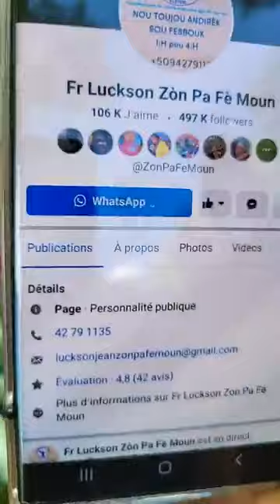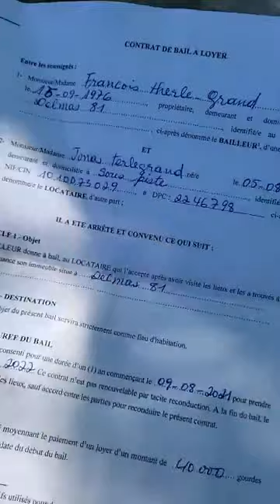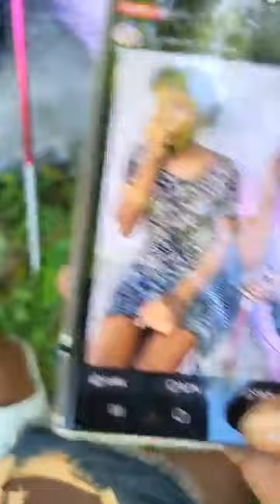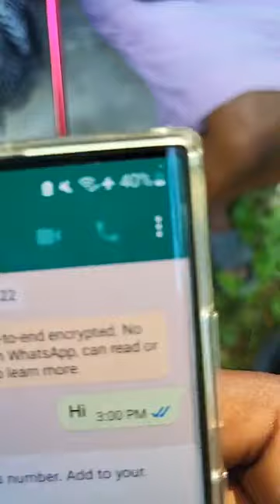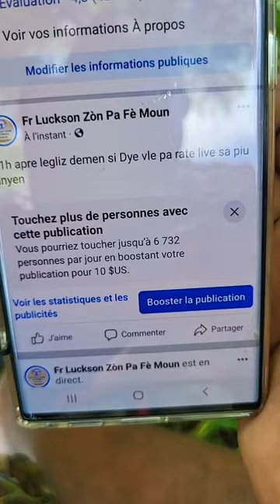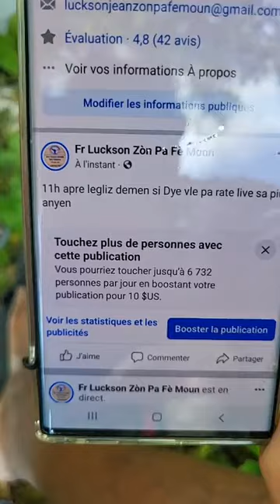ka yo anpil manmi sa fè kansè nan tt gadon bèl tifi kp pac mizè😭